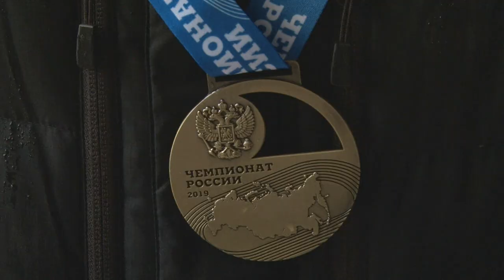Спортсменка из Мордовии установила на Чемпионате России в Сочи рекорд страны в спортивной ходьбе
В Сочи сегодня завершилась двухдневная программа командного Чемпионата России по спортивной ходьбе. Накануне в рамках Всероссийских соревнований на стадионе Юг Спорта в центре Сочи выступили атлеты до 18 лет. Девушки преодолели дистанцию 5 км, юноши — 10. Ну а сегодня соревновательный день прошел в Олимпийском парке.

Как известно, плохая погода никогда не останавливает спортсменов. Вот и сегодня несмотря на сильный дождь и достаточно низкую для юга температуру воздуха, атлеты вышли на старт дистанции 35 километров. Такую обычно они ходят на зимних соревнованиях, летом — олимпийские 50. Сегодня представители не самого быстрого вида спорта проходили свою дистанцию на самой скоростной трассе — 11 женщин и 15 мужчин соревновались на Сочи Автодроме.